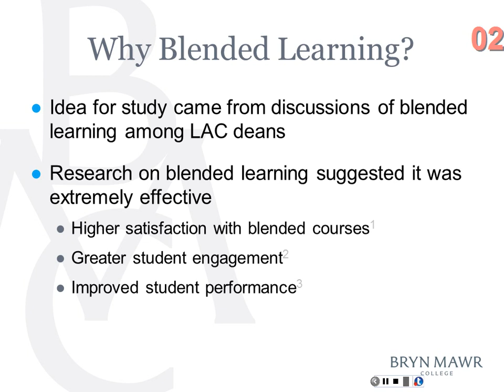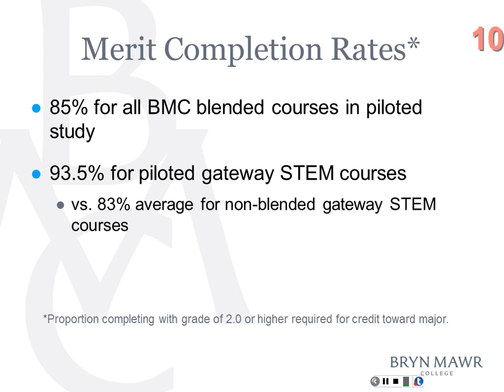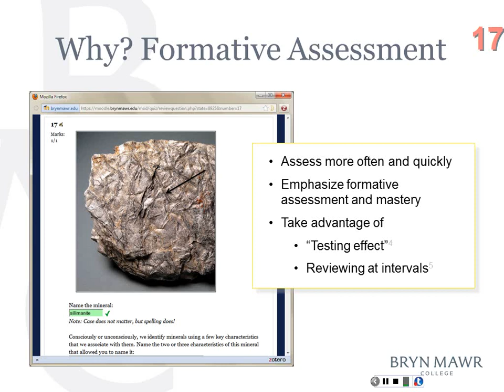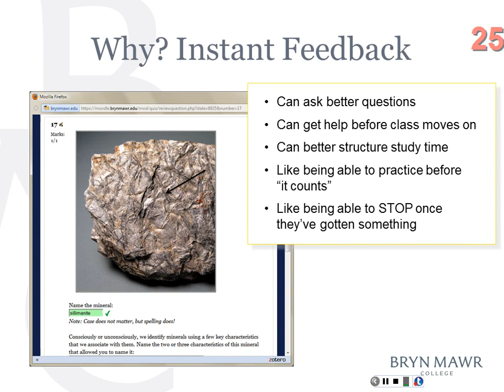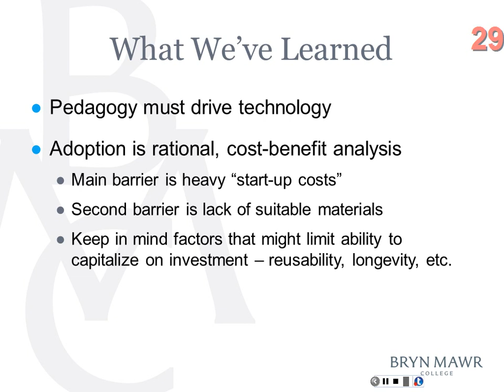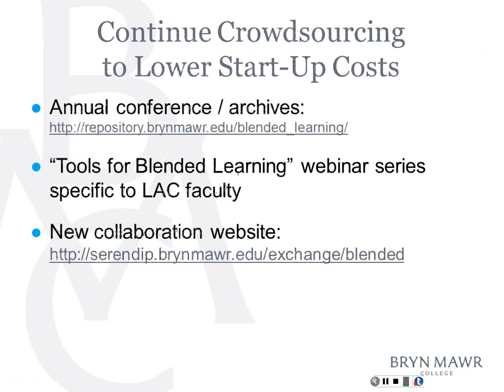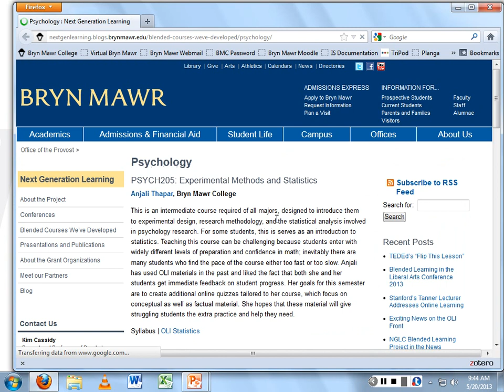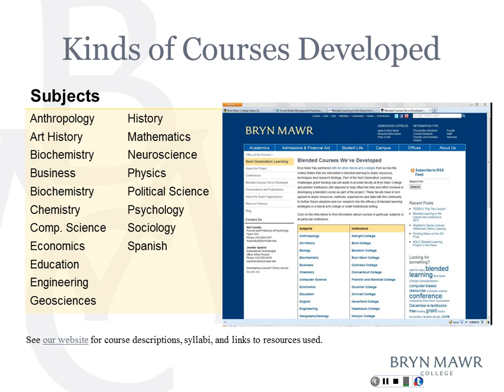Blended Learning in the Liberal Arts 2013 Keynote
Keynote address from the 2013 Blended Learning in the Liberal Arts conference delivered by Kimberly Cassidy, provost and professor of psychology, and Jennifer Spohrer, coordinator for academic technology initiatives, at Bryn Mawr College. They describe the Next Generation Learning Challenges Wave I study of blended learning in a liberal arts college setting which Bryn Mawr coordinated from 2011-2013, discuss their findings from that study, and plans for future research.